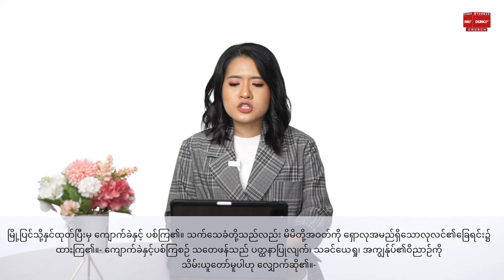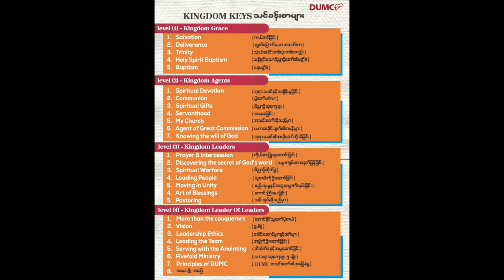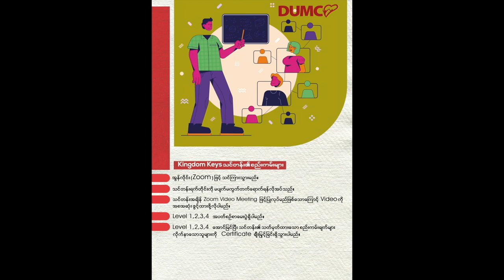God's Grace Night 22/10/2021